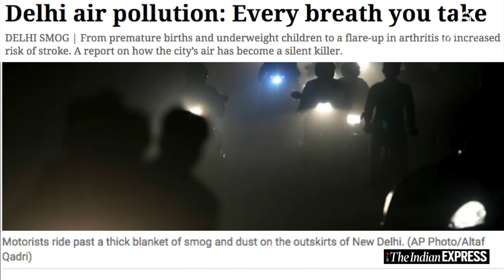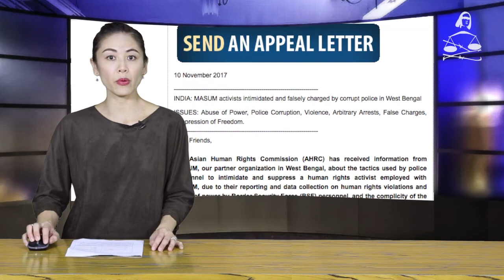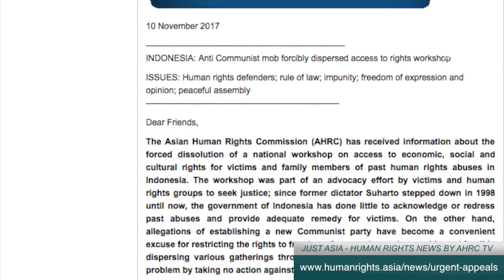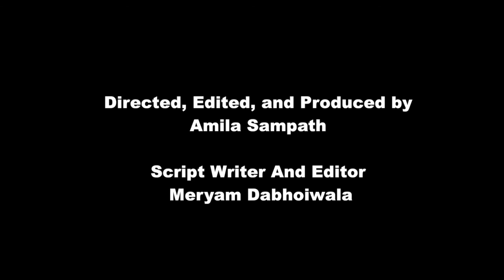UN wants to strengthen ASEAN’s human rights mechanism & other stories in JUST ASIA, Ep 197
This week Just Asia begins with the ninth ASEAN-UN Summit on Monday, where United Nations Secretary-General Antonio Guterres said the UN wants to work with ASEAN to strengthen the regional bloc’s human rights body. This comes as several ASEAN countries face human rights related controversies. Particularly troubling is Burma’s violence against the Rohingya Muslim minority, which the UN has dubbed as “ethnic cleansing”. Just Asia speaks to Bijo Francis, AHRC’s Executive Director, for his thoughts on ASEAN’s human rights mechanism.

Next, in India’s Uttar Pradesh, Mr. Chandrashekhar Ravan remains in custody despite the Allahabad High Court granting him bail in all the cases registered against him on 2 November 2017. Ravan is in custody because the government has registered a case against him under the provisions of the draconian National Security Act 1980, which allows for ‘preventive detention’. Meanwhile, Mr. Ravan’s health is rapidly deteriorating, although he was completely healthy at the time of his arrest in June 2017.

In Nepal, a former employee of the National Human Rights Commission, Mr. Kosh Raj Neupane, has authored a defamatory article against Ms. Mohna Ansari, a current Commission member, with false accusations. The campaign against Ms. Ansari is aimed to put down emerging civil rights activists, particularly those from marginalized communities, and those who have publicly expressed opinions that may not be pleasing to the incumbent government and its supporters.

Over the last week or so, India’s capital city of New Delhi has been engulfed by severe smog. The city saw the pollution reaching emergency levels of over 800 plus on November 8. People in Delhi have complained of respiratory problems, burning in the eyes and long term health effects. On Monday, the Supreme Court issued a notice seeking expeditious government action in the matter of crop burning, which is seen to be one of the main reasons for the severe spike in pollution.

In Indonesia, families commemorated the November 1998 Semanggi shooting of students this week. They held a black Thursday demonstration in front of the Presidential Palace in Jakarta, and organized a public movie screening at the Jakarta Legal Aid Office. More than 19 years since former dictator Suharto stepped down in 1998, successive governments have failed to bring the case to court and prosecute the perpetrators.

Finally, the Urgent Appeals Weekly features two cases from India and Indonesia.